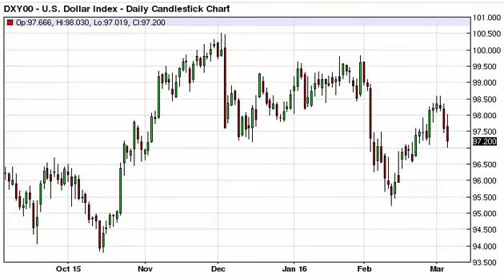US Dollar Index Technical Analysis for March 7 2016 by FXEmpire.com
- March 7 2016 index daily technical analysis for the US Dollar INDEX. Find more information about Forex and Commodities News Technical Analysis Fundamental Analysis and Brokers on FX Empire